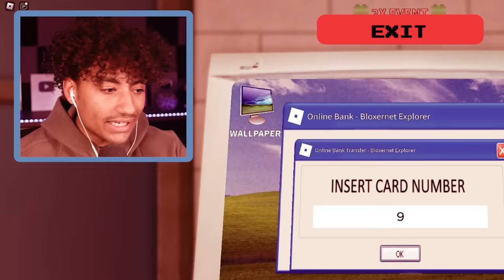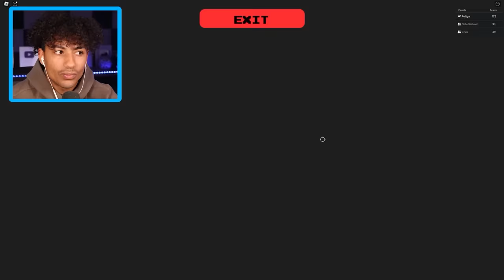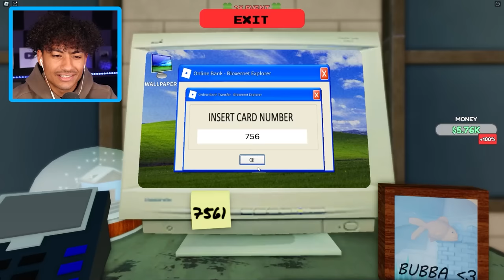We Made $8,294,928 By SCAMMING In Roblox..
today the RoBros, SCAMMED PEOPLE IN ROBLOX! Make sure you watch the whole video to find out what happens.